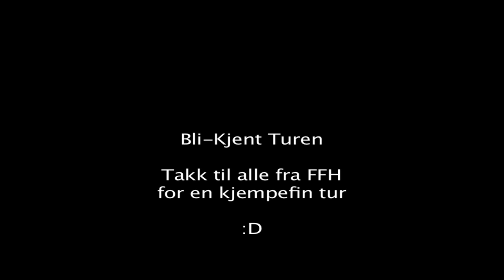Hvaler turen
Bli kjent turen 2012 Follo Folkehøgskole.  Telt-tur i stiv kuling.